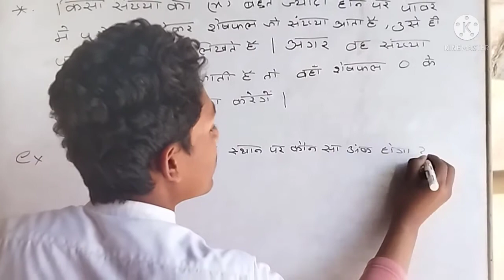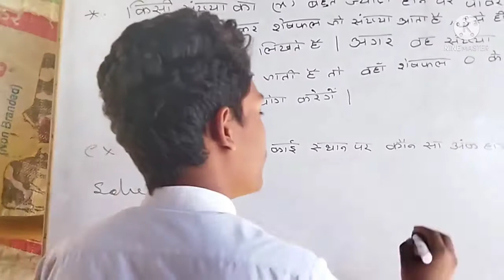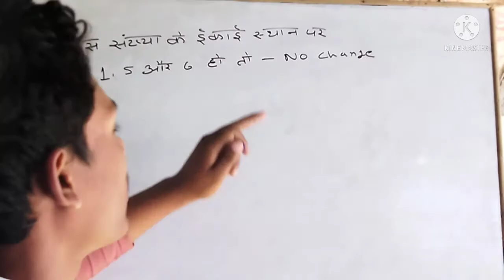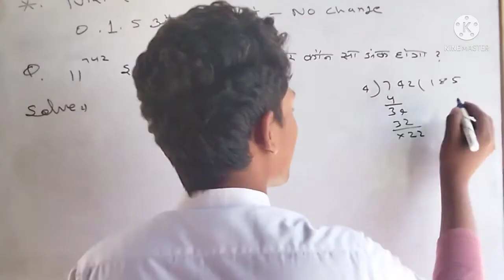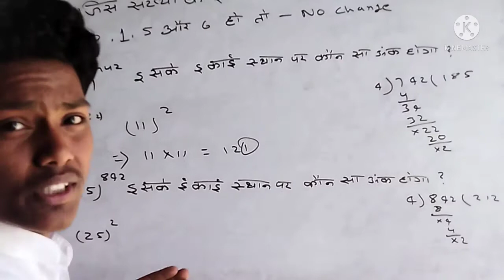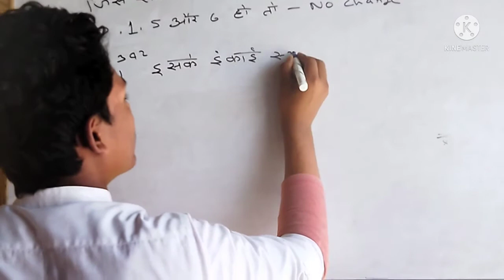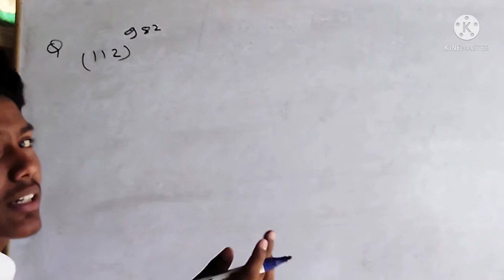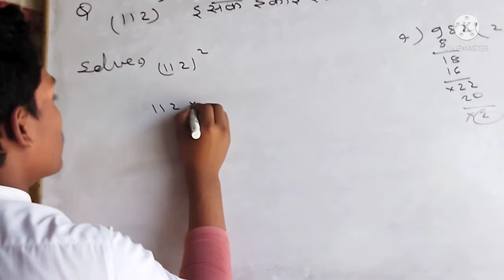Number system ka basic concepts kisi bhi number ke power kina bhi ho auske ekai ank kya hoga concept